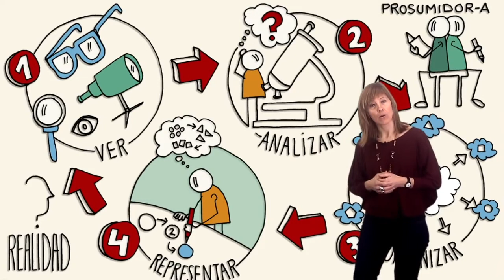Vídeo 2.1. Elementos, formatos y herramientas para visualizar - Objetivos